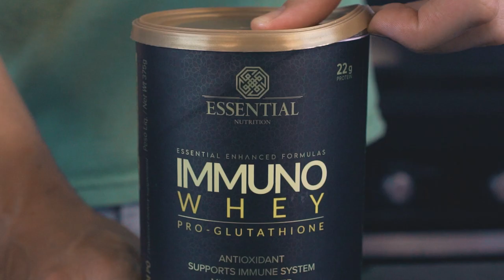PIÑA COLADA SAUDÁVEL | RECEITAS ESSENTIAL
Pinã Colada, o drink super popular que espalhou pelo mundo agora em uma versão saudável. Quer saber como fazer? Veja a receita!

INGREDIENTES:
2 fatias de abacaxi
1 copo de leite de coco
Gelo a gosto

PREPARO:
É só bater todos os ingredientes no liquidificador até chegar em uma consistência cremosa!